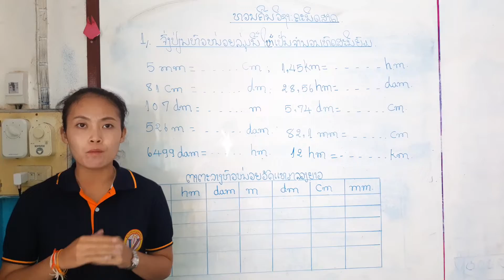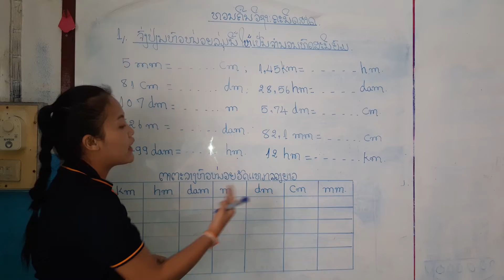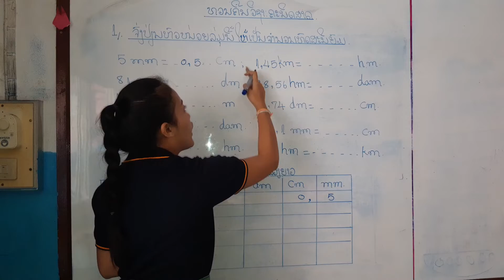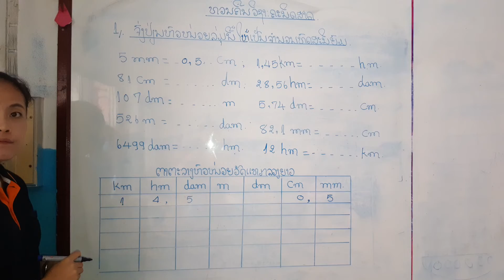ຄະນິດສາດ ປ4 27 5 2020